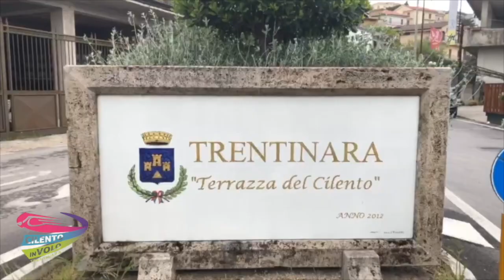15 vincenzo 13-08-21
This video is about 15 vincenzo 13-08-21